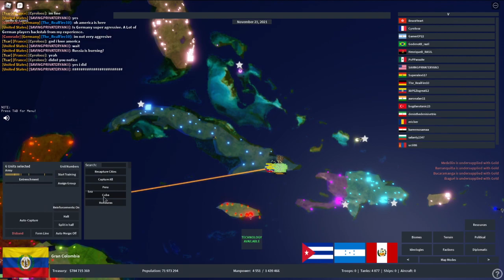Colombia Expands and Defeats Mexico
Colombia Takes many territories and expands into the Caribbean, South America, and Central America. Roblox Rise of Nations